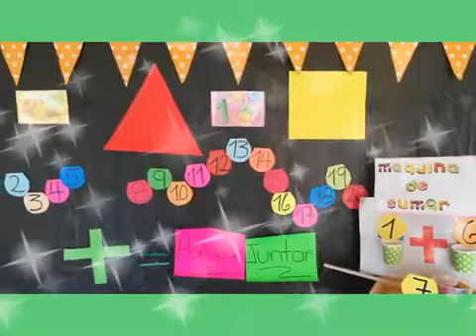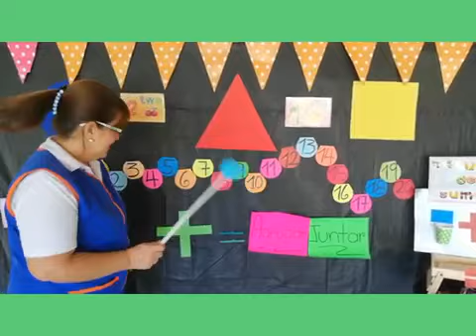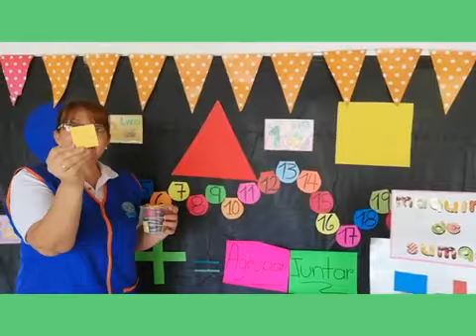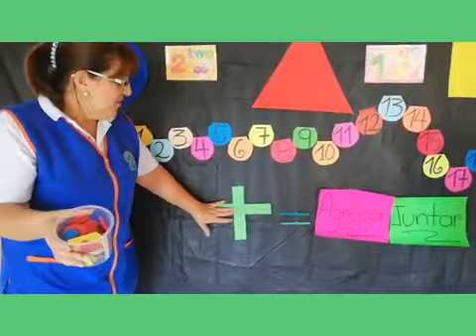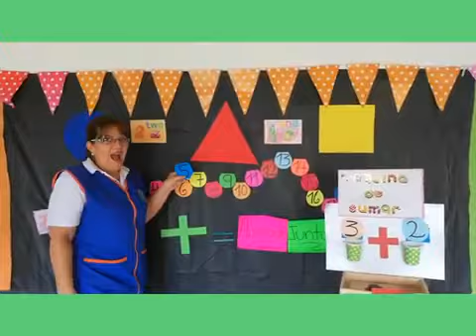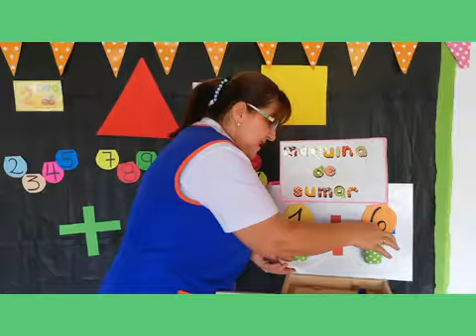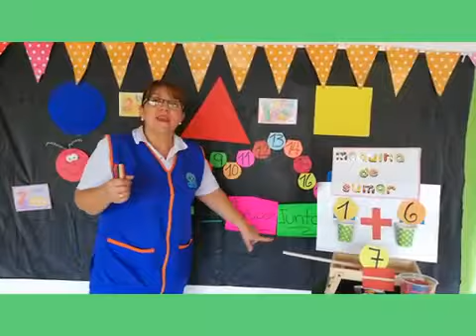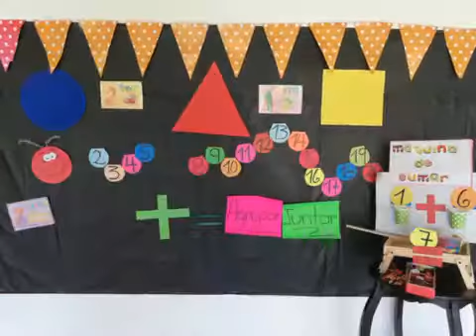CLASE JUEVES 23 DE JULIO 2020 JARDIN